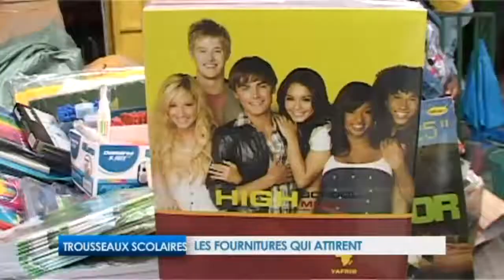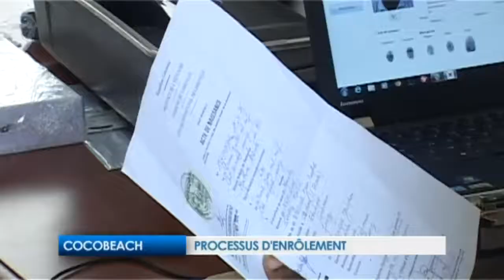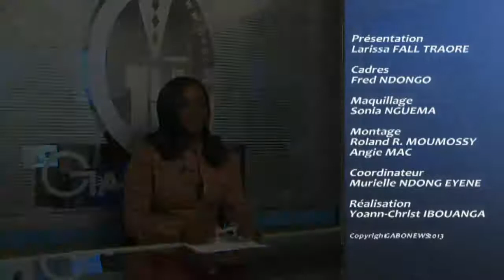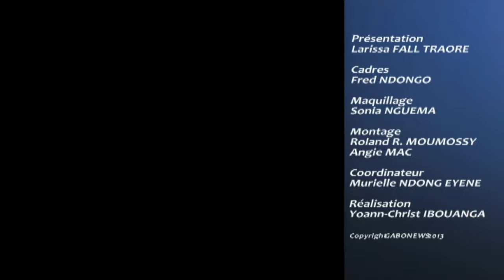JT DU 19 SEPTEMBRE 2013 - GABONEWS